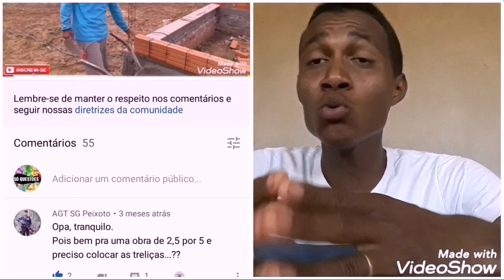OBRA DE TRELIÇAS EM TERRENO EM DECLIVE.( inscrito do Sul de Minas está construindo)